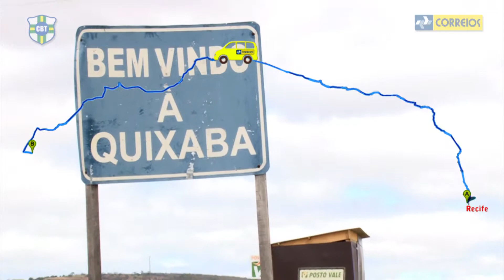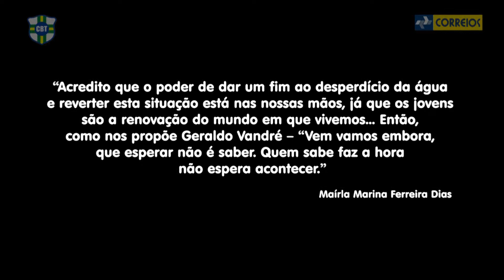Concurso Internacional de Redação de Cartas dos Correios 2013.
apresentação Mariana Dias
edição Etienne Estrêla
imagem Marina
TV Kobertura